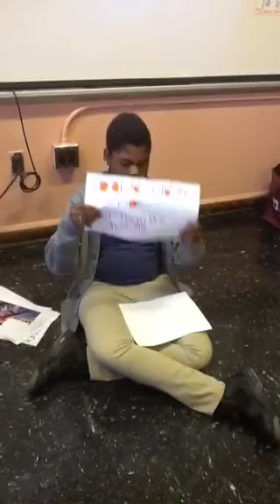705 Kayla Sarah Leslie